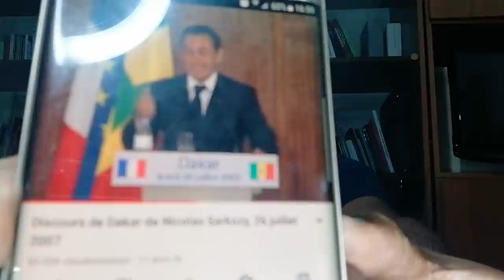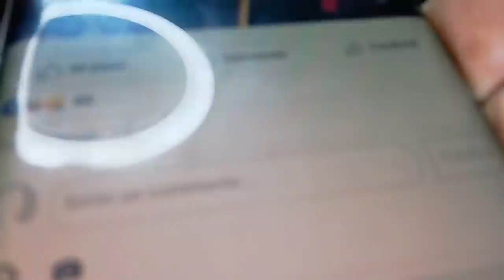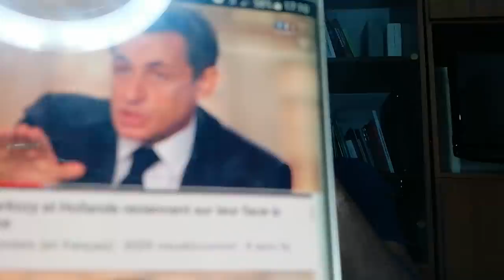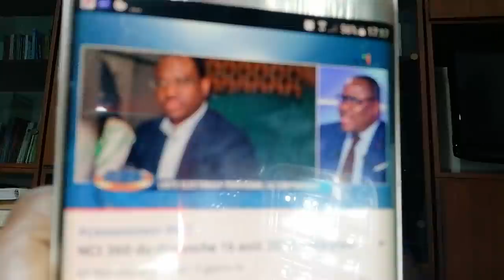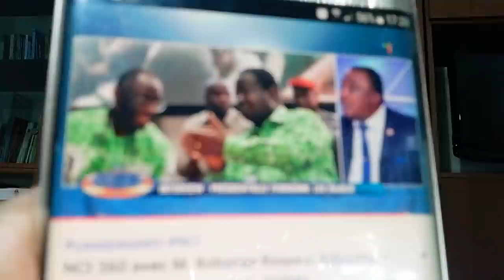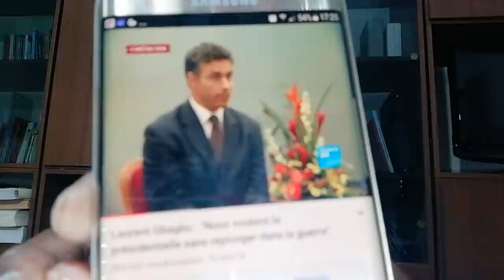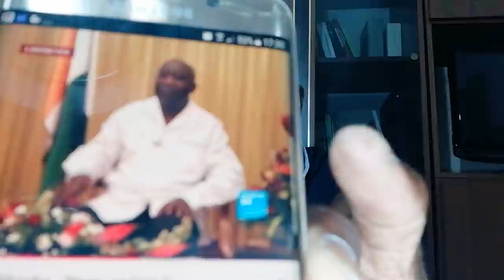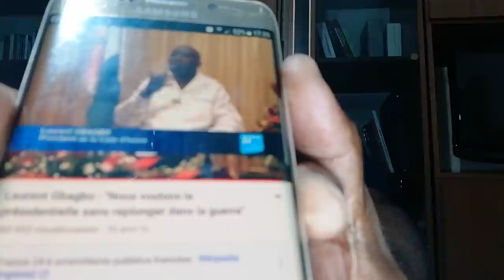Les CONSIGNES données par le PR L. GBAGBO qui permettent de CONTRER le 3e MANDAT d'A. OUATTARA.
Les CONSIGNES de L. GBAGBO aux IVOIRIENS pour sortir de la CRISE POLITICO-MILITAIRE provoquée par la dictature d'A. OUATTARA.

Vidéos: Discours de Dakar de Nicolas Sarkosy 28 juillet 2007 /Nicolas Sarkosy place DSK dans le débat/Radio PDCI-RDA 3e MANDAT ANTICONSTITUTIONNEL/NCI 360 du dimanleche 16 aout 2020 L'intégral/Adama Bictogo frappe fort.../Adjoumani clos le débat.../Laurent Gbagbo: "Nous voulons la présidentielle sans replonger dans la guerre".